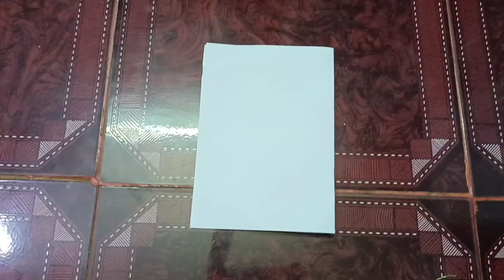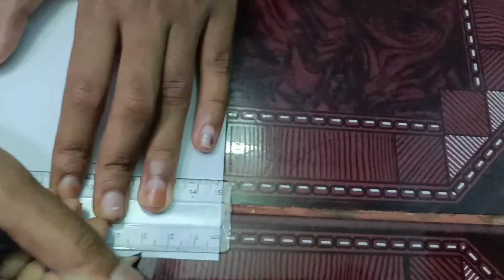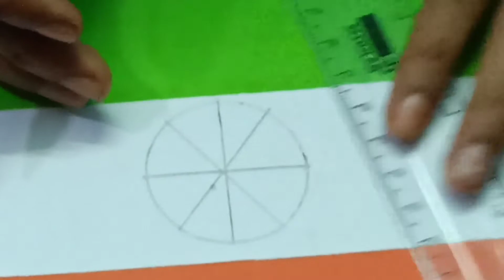Republic day craft